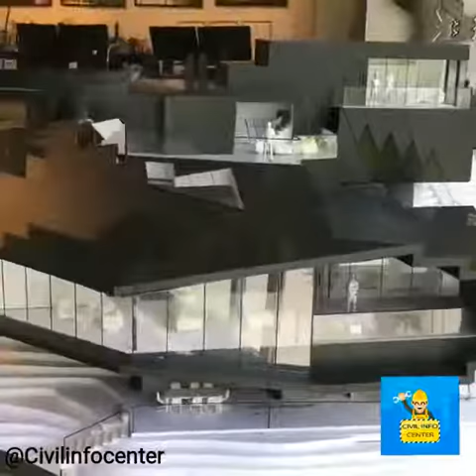Mountain House in Los Angeles, California, designed by Tom Wiscombe.⠀⠀ ⠀ ⠀ ⠀⠀ ⠀⠀ ⠀ ⠀ ⠀⠀ ⠀⠀ ⠀ ⠀ ⠀⠀ ⠀⠀